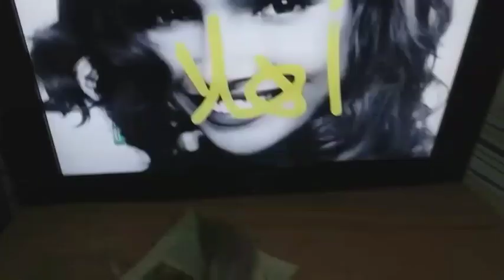Samsung LCD TV 32" 3 time blink but not power on problem solved